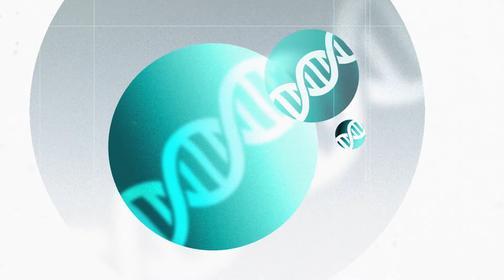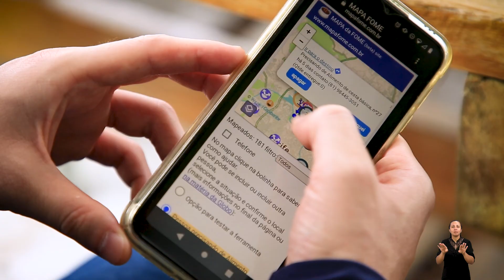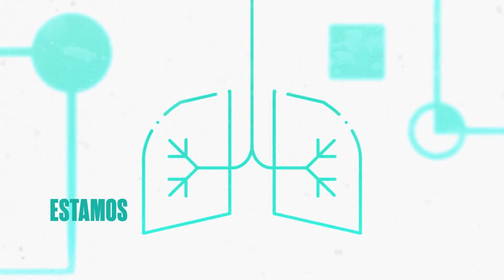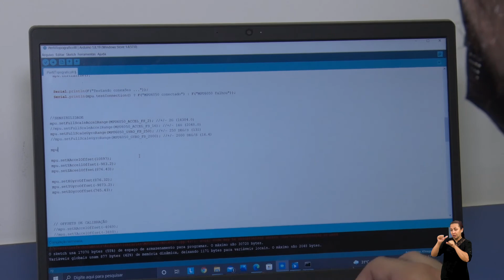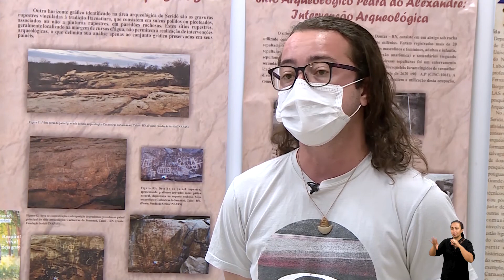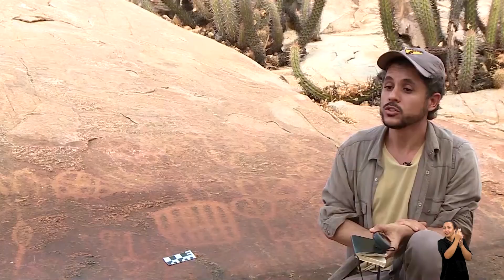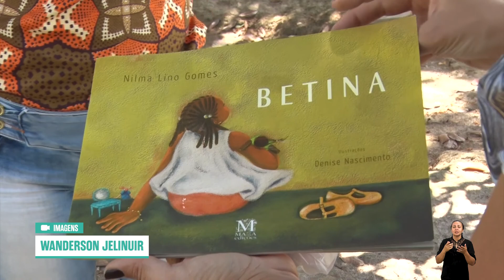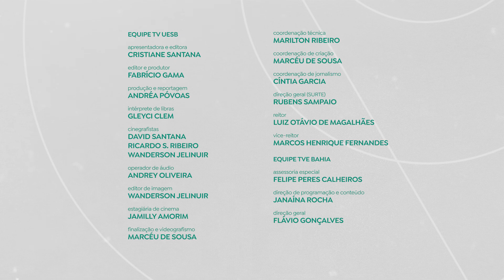Combate à fome, sítios arqueológicos e literatura infantil étnico-racial no Univerciência #8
Univerciência vai mostrar uma ferramenta que ajuda populações em situação de rua no combate à fome, e uma solução de baixo custo para avaliar a qualidade das rodovias. O programa destaca ainda um estudo de sítios arqueológicos e a literatura na construção das representações de crianças negras.

Um estudante de Ciência da Computação da Universidade Federal de Pernambuco (UFPE) desenvolveu um aplicativo interativo entre instituições de caridade e população em situação de rua. Intitulada Mapa da Fome, a ferramenta aponta a localização das pessoas em situação de rua e que tipo de alimento elas estão precisando. No programa, o telespectador vai conhecer como surgiu a ideia da ferramenta, o processo de desenvolvimento e como o
cidadão pode colaborar.

Com o objetivo de auxiliar no controle de qualidade de rodovias, pesquisadores do Laboratório de Topografia e Transportes da Universidade Federal de Sergipe (LTT-UFS) desenvolveram um perfilógrafo de alto rendimento, equipamento que serve para medir a rugosidade e a qualidade das estradas. Por meio de sensores inerciais, o perfilógrafo permite medir o perfil longitudinal da via durante o contato direto do veículo automotor com
o pavimento.

O Univerciência vai exibir também o trabalho de estudo e mapeamento de sítios arqueológicos desenvolvido por pesquisadores da Universidade Federal do Rio Grande do Norte (UFRN), no Seridó Potiguar, onde gravuras rupestres dão indícios da ocupação pré-histórica na região. Os registros encontrados ajudam a compreender a história do lugar
e das pessoas que ali vivem.

Ainda nesta edição, o programa apresenta uma pesquisa da Universidade Estadual do Sudoeste da Bahia (UESB) que analisa, por meio de obras ilustradas, a contribuição da literatura na construção da identidade étnico-racial na educação e na discussão das representações de crianças negras em histórias infantis. Além de trazer importantes reflexões sobre as representações de crianças afrodescendentes nos livros infantis, a pesquisa sugere aos professores da Educação Básica e especialistas em Pedagogia, formas de trabalhar a literatura com temáticas voltadas às relações étnico-raciais na
Educação infantil

Primeiro programa brasileiro de TV e Internet dedicado à popularização da ciência produzida no nordeste brasileiro, o Univerciência foi criado em 2020 pela TV UESB (Universidade Estadual do Sudoeste da Bahia), e transformou-se, a partir da parceria entre a TVE Bahia e 40 instituições públicas de ensino superior de toda a região, em um conteúdo colaborativo com alcance e repercussão nacional, através da veiculação em TV’s públicas, educativas, culturais e universitárias, e nos canais das emissoras e das universidades na
Internet.